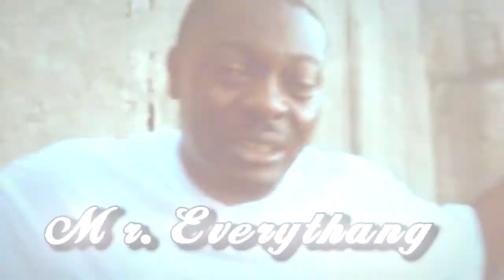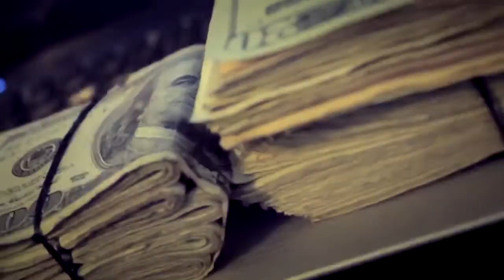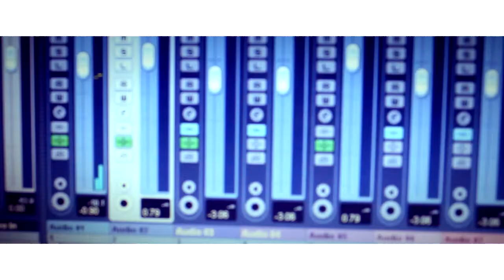Rich "Find My Way Back" OFFICIAL VIDEO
THIS SONG IS HERE TO SET OFF MY BUSS FOR THE STREET TIDES MIXTAPE. I'M BACK IN THE SWING OF THING AND HAD TO LET THE STREETS KNOW I HAVEN'T FORGOT ABOUT YOU GUYS. FROM EVERY DOPEHOLE TO THE CORNERS OF THE TRAPS. SHOUT OUT MY HOMIE JON BEEZI FOR CHOPPING THIS SAMPLE UP AND HELPING OUT ON THE MIX. NOW IT'S TIME I SET SOME MARKER BEFORE THE WINTER COME IN. THANKS TO EVERYBODY THAT SUPPORT MY GRIND FROM VIDEO WORK TO MUSIC. I LOVE WHAT I DO MOST OF ALL I LOVE TOUCH AT LEAST ONE PERSON WITH ANY SONG OF MIND. I BEEN IN THIS GAME SINCE I WAS ABOUT 13YRS OLD AND RESPECT MUSIC THAT HAS A MESSAGE.